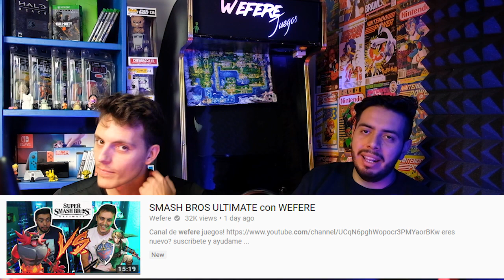Retas de Smash Bros Ultimate con Wefere Original -Wefere Juegos